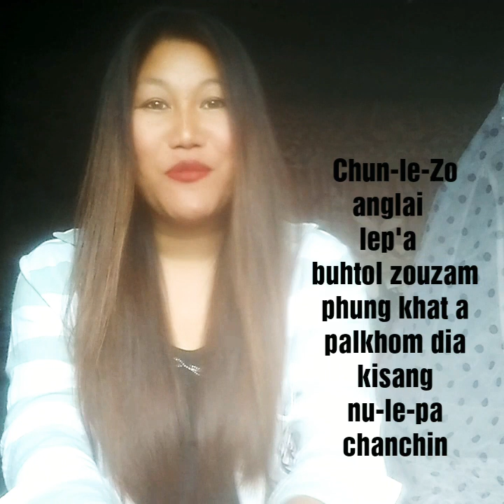Malaiya kichendan MOREH : kilang Lena la & Lamkol @ S Moljol Vangkho MOREH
"Chun Le Zo anglai lep a buhtol zouzam phungkhat a palkhom din Ana kisang lhon e"
 Angkoi na kumkhosot manpi lhon in
Tidam ludam Van phatttheinan lonvuh hihen"

we are BLESSED  with Rich customs and tradition. SOM was a centre of traditional learning for boys & girls.
besides LOM too was  a traditional form of YOUTH CLUB in which boys & girls engaged in social activities where learning took place in discipline & social etiquette.

Here you are to witness the groom's & bride's dress which is  purely traditional ; portraying the old customs of marriage .

  The singers featured a duet Expressing the love and the admiration the lovers had in the form of a song " KILANG LENA LA" in the ritual of marriage ceremony.

The event is accompanied by dance and drinking rice  beer & a MITHUN is slaughtered for the feast in the past which sometimes continues for days and nights ...

Therefore we understand the institution of marriage as being society's answer to the individual's biology needs for pair bonding.
May God bless this marriage